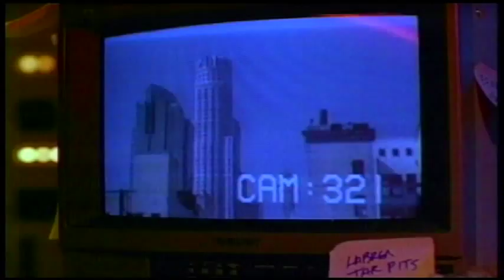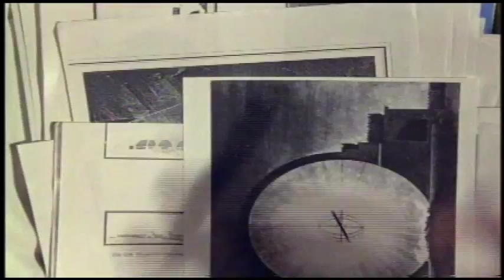Cartelera fin de seman del Viernes 14 al domingo 16 de agosto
¡Este fin de semana la programación de TVUNAM esta espectacular!